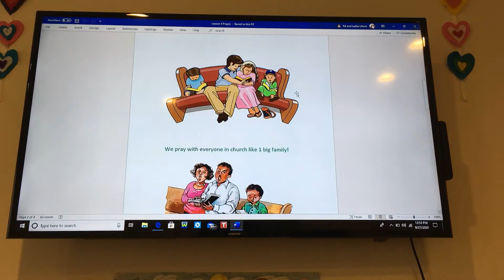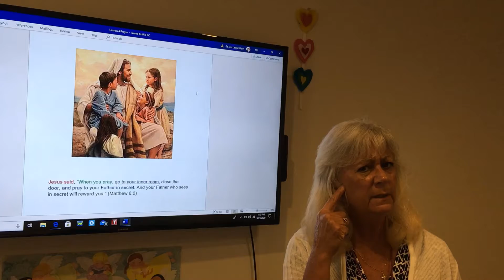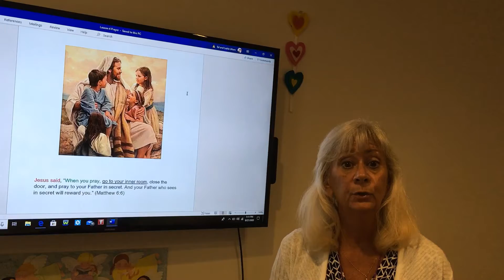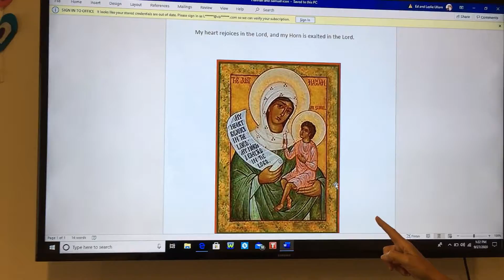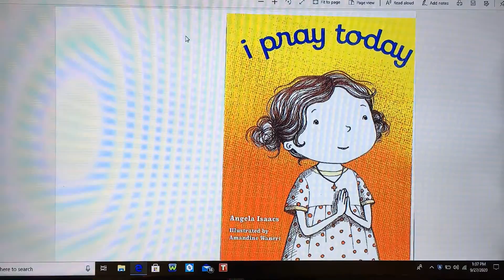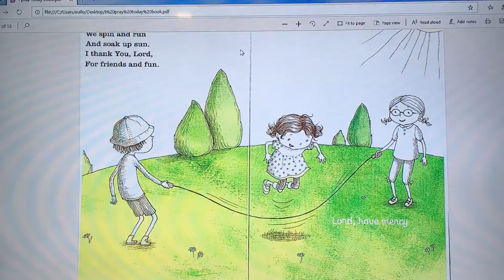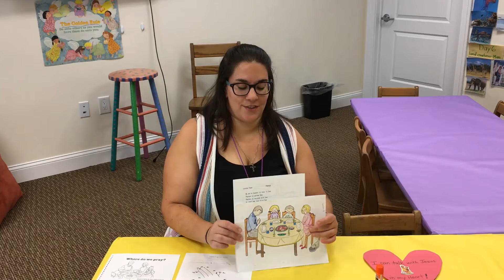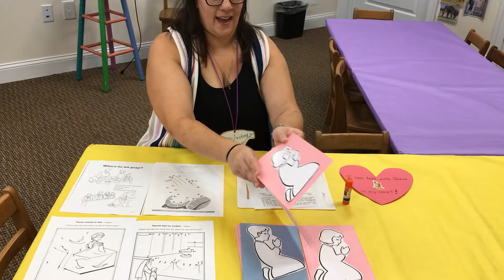Kindergarten: Oct 4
This is our Kindergarten Sunday School lesson for October 4, 2020.